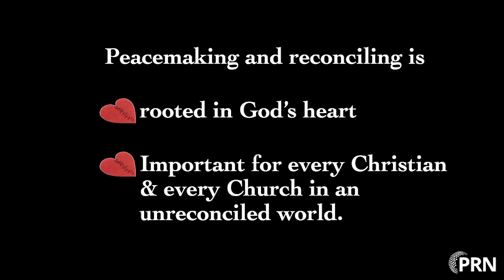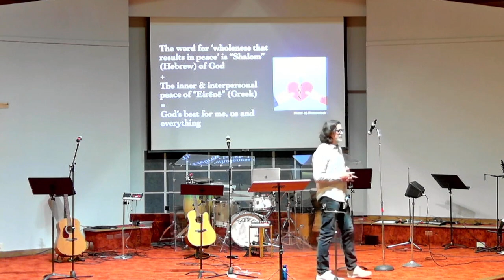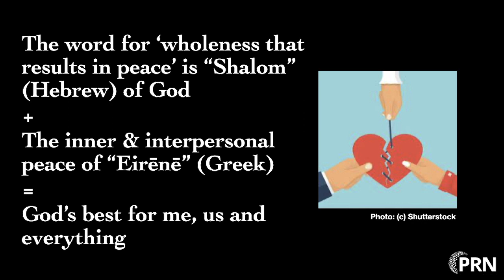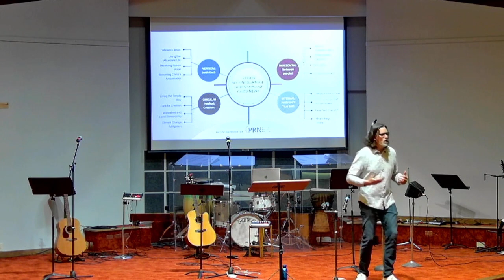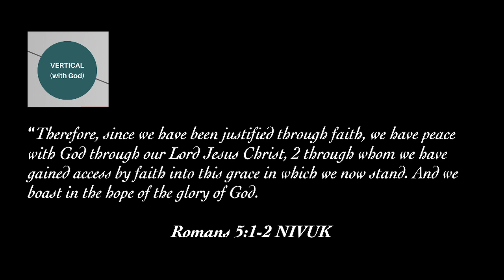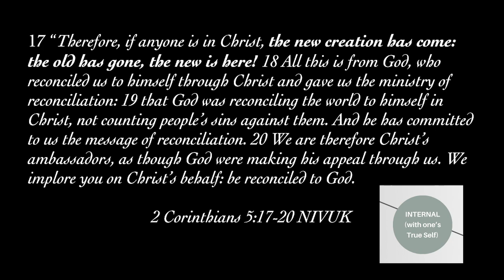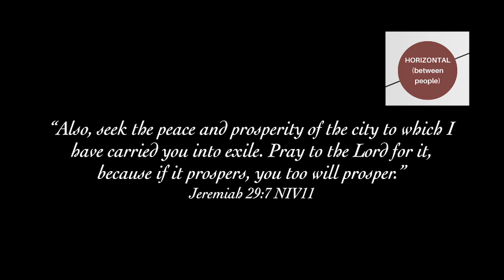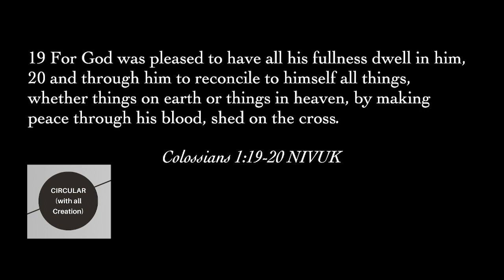Everyday Peacemakers in an Unreconciled World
Today we welcome guest speaker Joel Zantingh.